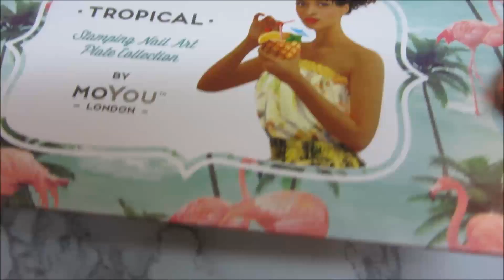🍋 עיצוב ציפורניים טרופי לקיץ || Paint Them All 🍋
מומלץ להעביר לHD! :)
כל המידע על המוצרים שהשתמשתי בהם נמצא כאן בתיבת המידע!

שחזרת עיצוב שלי? יש תמונה? אשמח לראות! תייגי אותי באינסטגרם paint_them_all || lookyael@

המוצרים בהם השתמשתי:
   💅 לק שחור – WOW #393
   💅 לק ירוק – OPI I'm Sooo Swamped!
   💅 לק צהוב – ANNY Lucky Surfer Girl
   💅 לק ורדרד קורלי – OPI Excuse Me Big Sur
   💅 דסקית החתמה – Moyou London Tropical 08

לינקים שימושיים:
🌸 את הטופ של פושה ניתן להשיג באיביי. אני ממליצה על המוכרת הזאת

*** קודי הנחה שווים!!! ***
קוד ל-10% הנחה: YAEX31 (תקף רק למוצרים שאינם במבצע)

ולסנאפצ'ט: paitthemall

גילוי נאות: הסרטון אינו ממומן. חלק מהמוצרים בסרטון נשלחו אליי לסקירה

* חלק מהלינקים הינם לינקים עם אפיליאציה, כלומר אני אקבל עמלה קטנה מהאתר אך מחיר המוצר עבורכן לא ישתנה.